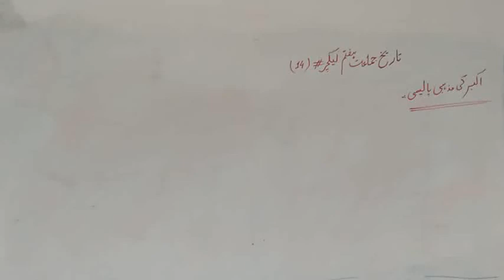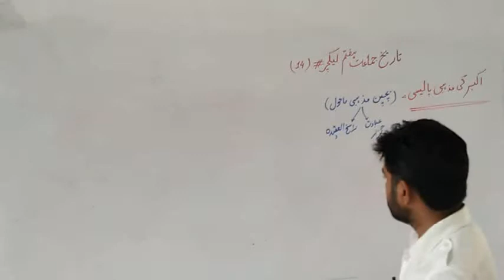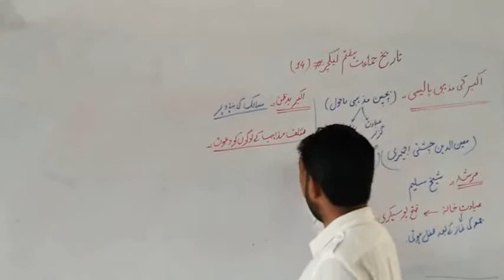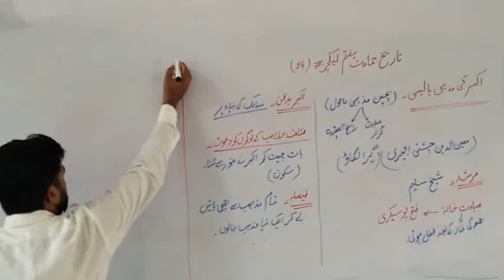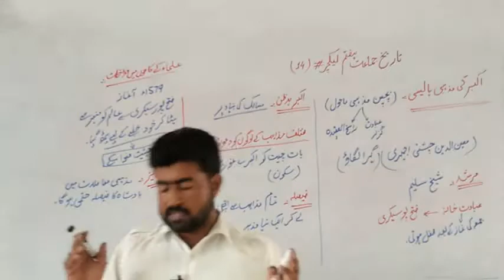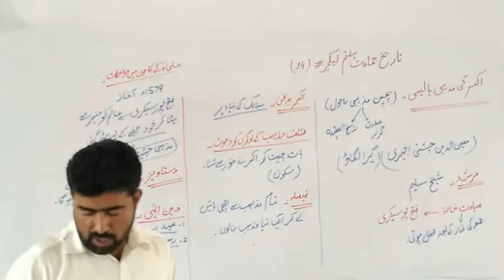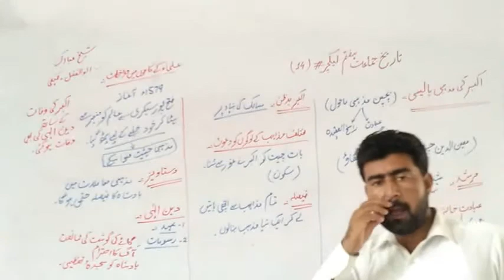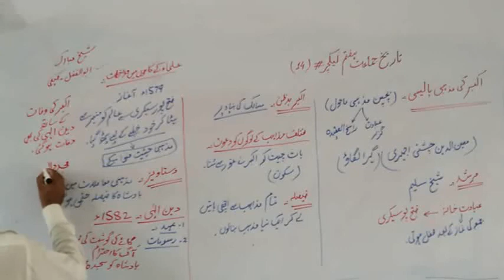class 7 lecture 14 chapter 2 history